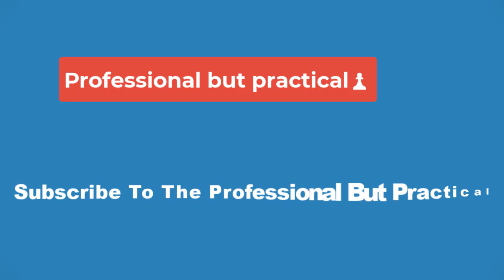🔴Jimy Williams, 1999 AL Manager of the Year, dies at 80🔴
Jimy Williams, the former manager of the Toronto Blue Jays, Boston Red Sox and Houston Astros, has died in Florida after a brief illness, the Red Sox announced Monday. He is survived by his wife, four children and eight grandchildren.

In 12 seasons as an MLB manager, he finished 910-790 at the helm of the Blue Jays (1986-89), Red Sox (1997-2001) and Astros (2002-04). He won two World Series, as the Atlanta Braves' third-base coach in 1995 and the Philadelphia Phillies' bench coach in 2008.

During his five seasons with Boston, Williams enjoyed some of his best success as a manager. A year after finishing second in the American League Manager of Year voting, Williams won the award in 1999. This coincided with Boston's back-to-back trips to the postseason in 1998 and 1999. Williams owned a 5-9 playoff record with the ballclub.

"Jimy Williams was a true staple and leader of the Red Sox," the Red Sox said Monday.

Williams had a brief career in the majors, playing 14 games across two seasons for the St. Louis Cardinals in 1966 and 1967.

After six seasons as a manager in the minor leagues, he got his first coaching gig in the big leagues in 1980 as a base coach for the Blue Jays.